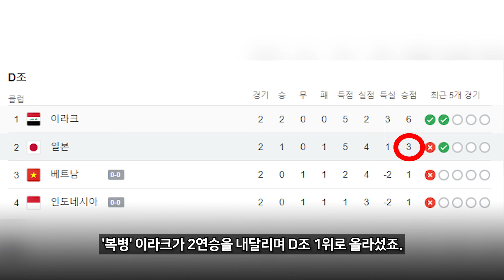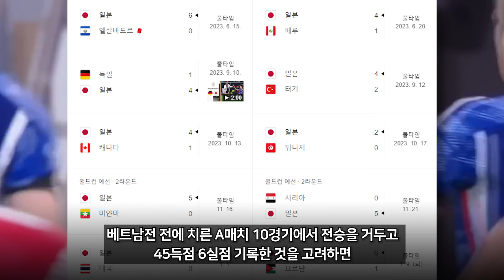[속보] "일본 왜 이러나?" '대망신' 일본, 이라크에 역대급 졸전… VAR로 PK 취소, 헐리웃 액션까지 → 전세계 혹평 쏟아진 이유